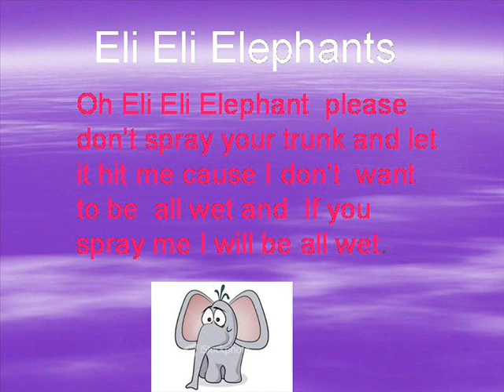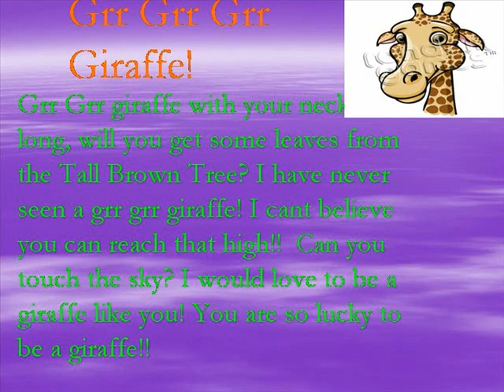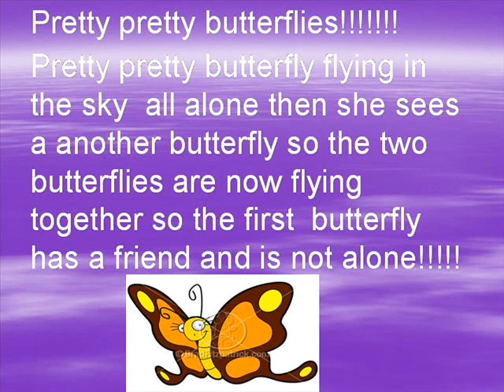Animal Poems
A collection of animal poems